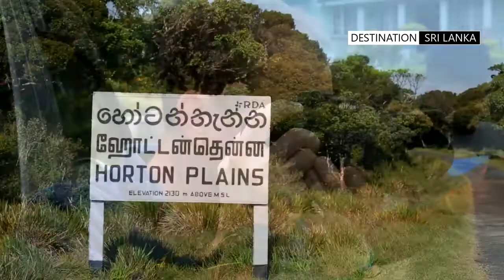DOCO City of Nuwara Eliya Sri Lanka